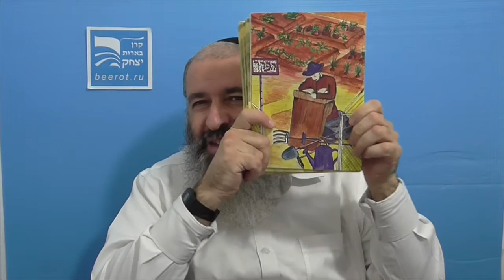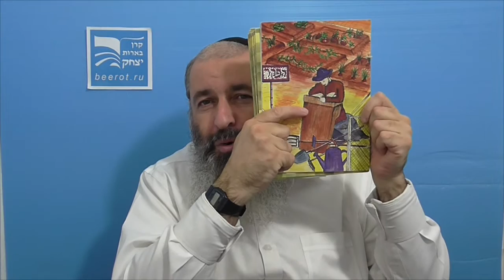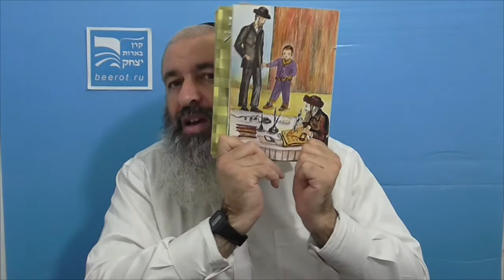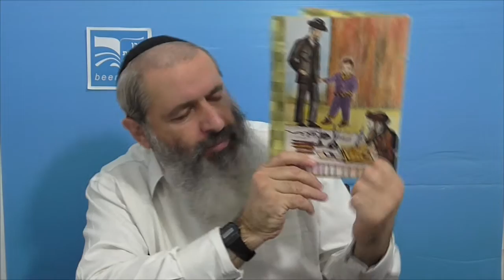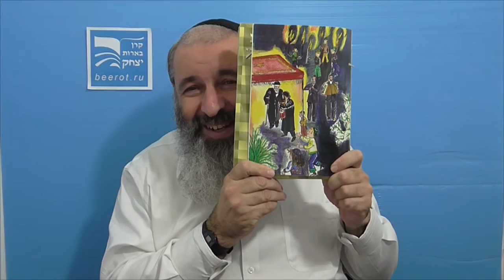פרשת וילך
רב ישראל בודנצקי